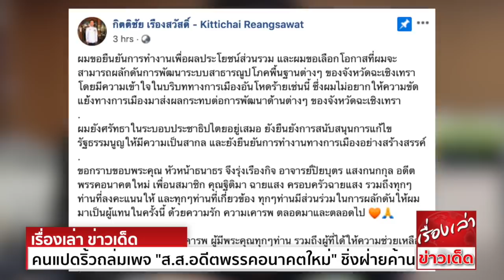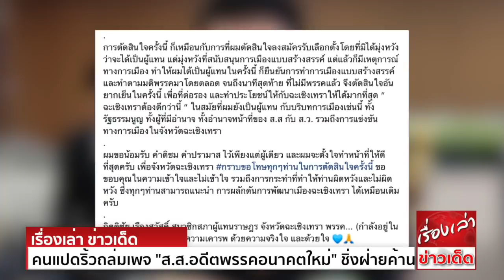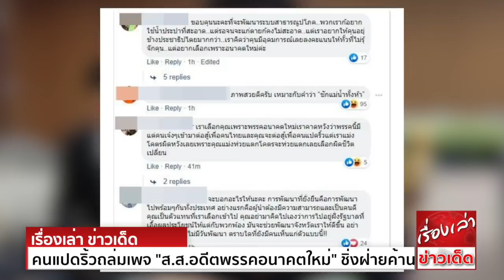เดือด เดินตลาดยากแน่ คนแปดริ้ว จวก "ส.ส.อดีตพรรคอนาคตใหม่" ซบรัฐบาล อยากทำการเมืองสร้างสรรค์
นายกิตติชัย เรืองสวัสดิ์ ส.ส.อดีตพรรคอนาคตใหม่ จังหวัดฉะเชิงเทรา โพสต์ข้อความเปิดใจ หลังมีข่าวย้ายพรรคซบฝั่งรัฐบาล หลังพรรคอนาคตใหม่ถูกตัดสินยุบพรรค
ต่อมามีกระแสข่าวการซื้อตัว ส.ส.เกิดขึ้นอย่างหนัก โดย ส.ส.กลุ่มหนึ่งได้นำคลิปเสียงมาแฉไปแล้วนั้น
นายกิตติชัยกล่าวเปิดใจ ระบุว่า
ผมขอยืนยันการทำงานเพื่อผลประโยชน์ส่วนรวม และผมขอเลือกโอกาสที่ผมจะสามารถผลักดัน การพัฒนาระบบสาธารณูปโภคพื้นฐานต่างๆของจังหวัดฉะเชิงเทรา

ทั้งนี้ มีรายงานว่า หลังนายกิตติชัยโพสต์ข้อความเปิดใจ มีชาวแปดริ้วจำนวนมากเข้าไปแสดงความเห็นในเพจ วิพากษ์วิจารณ์การตัดสินใจย้ายพรรคร่วมรัฐบาล
ทั้งนี้ นายกิตติชัยได้คะแนนเสียงอันดับ 1 โดยช่วงหาเสียงเลือกตั้ง ที่พรรคไทยรักษาชาติถูกยุบ
นางฐิติมา ฉายแสง อดีต ส.ส.ฉะเชิงเทรา และเป็นผู้สมัคร ก็ได้ประกาศเลือกนายกิตติชัยอีกด้วย

ด้านนางฐิติมา ฉายแสง อดีต ส.ส.ฉะเชิงเทรา และเป็นอดีตผู้สมัคร ส.ส.พรรคไทยรักษาชาติ กล่าวเปิดใจให้สัมภาษณ์ หลังเคยเป็นหนึ่งในผู้สนับสนุนหลัก ที่เคยประกาศเทคะแนนให้ ว่า
รู้สึกเสียใจอย่างมาก ที่นายกิตติชัยหันไปอยู่ฝั่งรัฐบาล ทั้งที่พรรคฝ่ายค้านก็มี เพื่อไทย เสรีรวมไทย และอื่นๆ ทำไมไม่ไป การอ้างว่าการเมืองสร้างสรรค์ หรืออยากนำงบประมาณเข้ามาพัฒนาจังหวัด
เป็นเรื่องที่ฟังไม่ขึ้น ขณะนี้ตนเข้าไปอ่านคอมเมนต์ในข่าว ก็พบมีคนแปดริ้วโกรธมาก ไปรุมด่าเต็มไปหมด
ทั้งนี้ คนแปดริ้วที่เลือกนายกิตติชัยเพราะจุดยืนการเมือง แต่กลับไม่รักษาจุดยืนที่มี ในฐานะที่เคยสนับสนุน ต้องบอกว่าเสียดาย
ไม่รู้ว่าสาเหตุที่ย้าย เป็นไปตามที่มีข่าวการเจรจาต่อรองหรือไม่